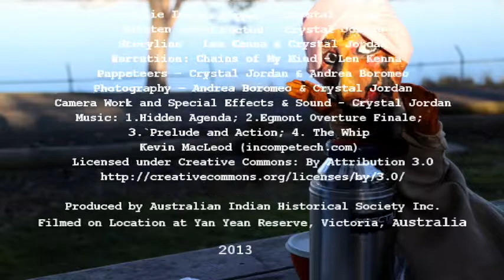Australian Indian History Ozziesjourney 1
The Journey of Ozzie the Indian is about how Ozzie finds out about his Australian Indian History and will proceed to teach others what he has learned.   Australian Indian Historical Society Inc.